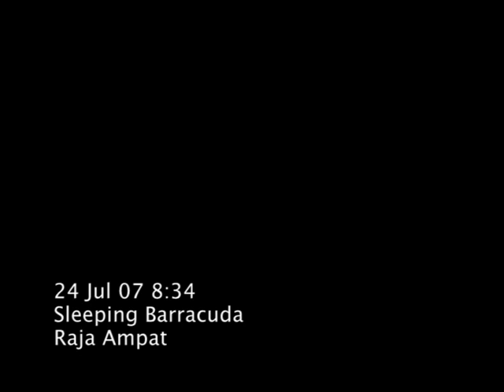Sleeping Barracuda, Raja Ampat